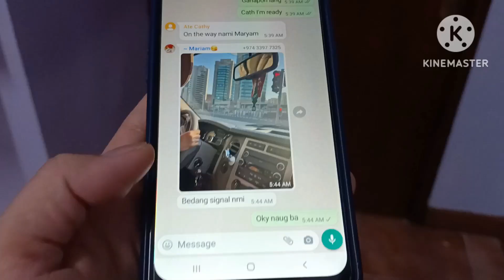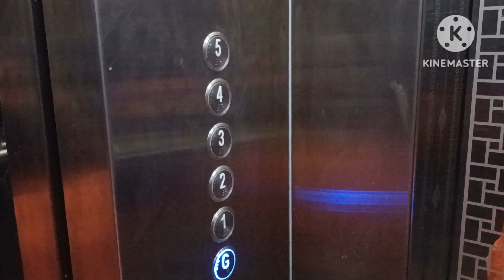my new early bird lady drive,Ang taray taray,, drive safe.,